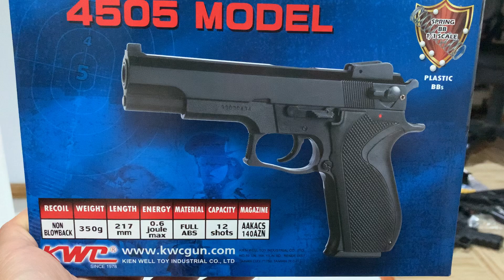Pistola para airsoft mod.4505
Marca kwc
Acción por resorte manual
Con seguro
Balin plástico 6mm